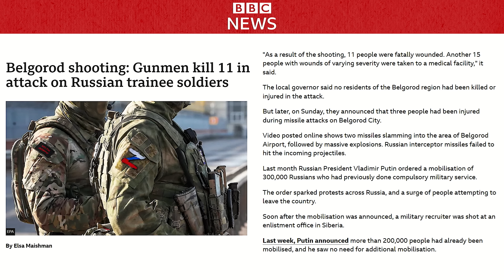Russian Draftees OPEN FIRE At Military Training Center | Counter Points with Ryan and Emily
Ryan and Emily discuss the shooting carried out against Russian military conscripts at a training facility